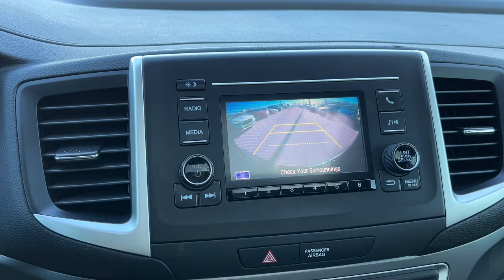2019 Honda Ridgeline Johnston, Des Moines, Urbandale, West Des Moines, Ankeny, IA KB025797AP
Crystal Black Pearl Used 2019 Honda Ridgeline available in Johnston, Iowa at Acura of Johnston. Servicing the Des Moines, Urbandale, West Des Moines, Ankeny, IA area.

PRICE DROP FROM $37998 PRICED TO MOVE $900 below Kelley Blue Book! CARFAX 1-Owner. Heated Leather Seats Sunroof Back-Up Camera iPod/MP3 Input Bluetooth Rear Air Bed Liner Trailer Hitch All Wheel Drive Alloy Wheels SEE MORE! KEY FEATURES INCLUDE: Leather Seats Sunroof All Wheel Drive Rear Air Heated Driver Seat Back-Up Camera iPod/MP3 Input Bluetooth Trailer Hitch Aluminum Wheels Remote Engine Start Dual Zone A/C Brake Actuated Limited Slip Differential Heated Seats Heated Leather Seats MP3 Player Keyless Entry Privacy Glass Child Safety Locks Steering Wheel Controls. Honda RTL with Crystal Black Pearl exterior and Black interior features a V6 Cylinder Engine with 280 HP at 6000 RPM*. EXPERTS ARE SAYING: The capable V6 engine delivers a smooth around-town response that gives the Ridgeline an effortless feel. It also feels punchy when you floor it to make a pass or merge onto the highway. -Edmunds.com. PRICED TO MOVE: Reduced from $37998. This Ridgeline is priced $900 below Kelley Blue Book. WHO WE ARE: Acura of Johnston features a wide selection of new Acura and used Acura cars trucks and SUVs. We carry all of the latest and most popular Acura models but Acura of Johnston also has Acura Certified Pre-Owned Vehicles that meet Acuras demanding standards for quality and pass a meticulous certification process. We will explain the features and benefits of each model so you can choose which is perfect for you. If you already have a model in mind feel free to stop by for a test drive! Plus tax title license and $180 dealer documentary service fee. See dealer for details.